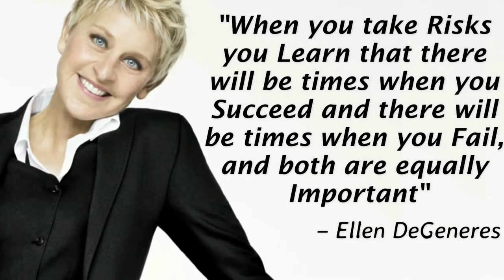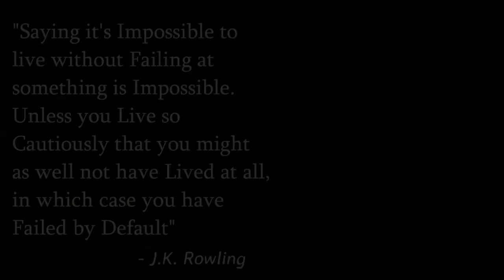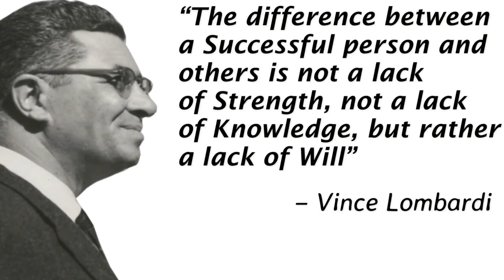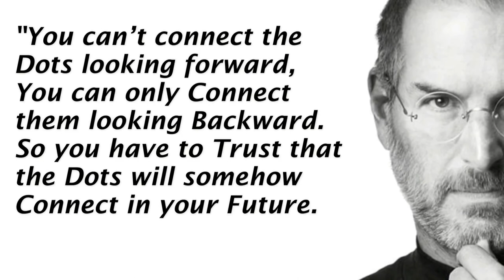20 Famous QUOTES by Famous People!!!! | INSPIRATIONAL QUOTES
20 Famous QUOTES by Famous People! | INSPIRATIONAL QUOTES

The road to your dreams isn’t always easy to navigate, sometimes dotted with mountains to climb, obstacles to overcome—and hard, mind-numbing times that will make you feel like quitting. Just remember this if you get lost along the way: Anything worth having doesn’t come easy. So don’t turn back around. Don’t give up.

As you work to achieve your most ambitious goals, push yourself to keep moving forward with these 20 Inspirational Quotes by Famous People,people who achieved their Dreams,People who Never Gave up!